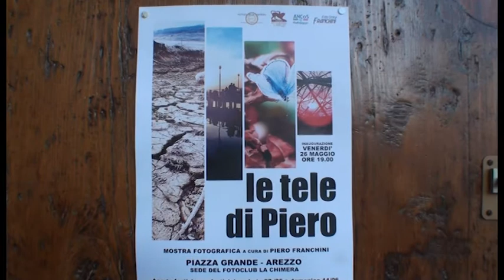"Le tele di Piero" la fotografia diventa arte